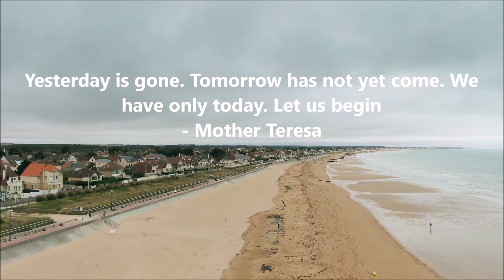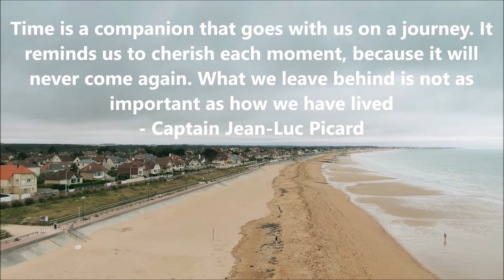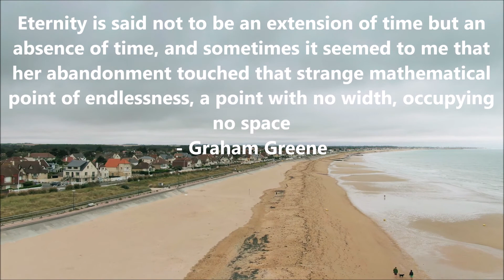Don't Waste Time Quotes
Here Is Some Don't Waste Time Quotes By Daily Quotes

The Quotes
1 - Time Isn’t The Main Thing. It’s The Only Thing - Miles Davis
2 - Time is long but life is short - Stevie Wonder
3 - The best use of time is stepping back to identify the best use of time - Aaron Aalto
4 - The time is always right to do what is right - Martin Luther King Jr
5 - I don’t have time is just saying it’s not a priority - Naval Ravikant
6 - The best time to plant a tree was 20 years ago. The second best time is now - Chinese proverb
7 - Time is really the only capital that any human being has, and the only thing he can’t afford to lose - Thomas A. Edison
8 - We must use time as a tool, not as a couch - John F. Kennedy
9 - Time is the wisest counselor of all - Pericles
10 - The butterfly counts not months but moments, and has time enough - Rabindranath Tagore
11 - Your time is your life. That is why the greatest gift you can give someone is your time - Rich Warren
12 - Yesterday is gone. Tomorrow has not yet come. We have only today. Let us begin - Mother Teresa
13 - There is no time for cut-and-dried monotony. There is time for work. And time for love. That leaves no other time - Coco Chanel
14 - We must use time creatively, and forever realize that the time is always ripe to do right - Nelson Mandela
15 - I have been impressed with the urgency of doing. Knowing is not enough; we must apply. Being willing is not enough; we must do - Leonardo da Vinci
16 - Most people spend more time and energy going around problems than in trying to solve them - Henry Ford
17 - It is looking at things for a long time that ripens you and gives you a deeper meaning - Vincent Van Gogh
18 - Time is a companion that goes with us on a journey. It reminds us to cherish each moment, because it will never come again. What we leave behind is not as important as how we have lived - Captain Jean-Luc Picard
19 - The right time is any time that one is still so lucky as to have - Henry James
20 - Eternity is said not to be an extension of time but an absence of time, and sometimes it seemed to me that her abandonment touched that strange mathematical point of endlessness, a point with no width, occupying no space - Graham Greene